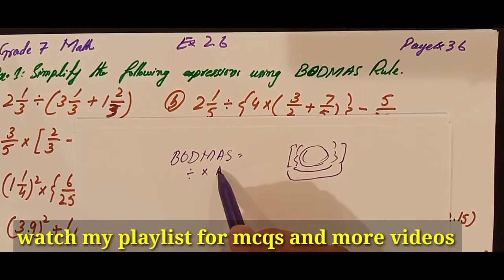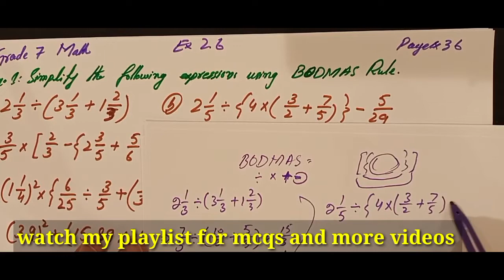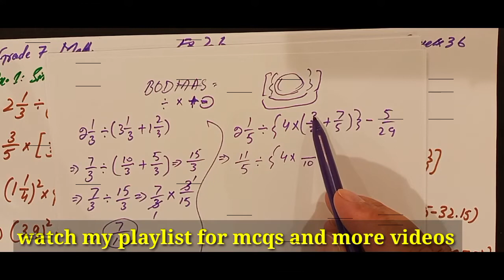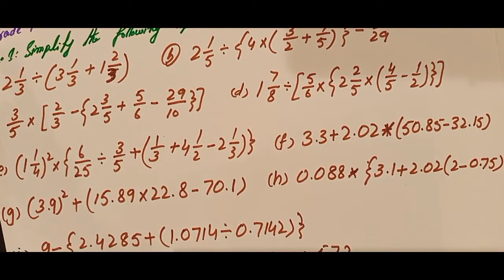Ex 2.6 Grade 7 maths BODMAS rules How to solve BODMAS based questions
Assalamu Alaikum dear students. In this video i am going to show you how to solve question based on BODMAS rules.
Watch my playlist for more mathematical vidoes.

Details bout this lecture:
BODMAS rules are very easy to follow and solve the questions. We have to follow the rules. I will try my best to teach you in easy way. There is a unique difference which i tried my best to teach you. Before starting the exercise you have to get knowledge about the background. Without the background knowledge you can't understand it quite round.
I explained every single term in very simple way using Hindi and Urdu language with a little English.

About Myself:
My name is Naseeb Zada and by profession i am a teacher having teaching experience since 2007. I know why we are weak in Education and what is the solution of this weakness. For this reason i started this channel through which i can spread my message that Maths is the most Interesting subject. My resource are limited but one day i will fulfill this requirement and than my mission will be for all the world.

I Believe in Change.